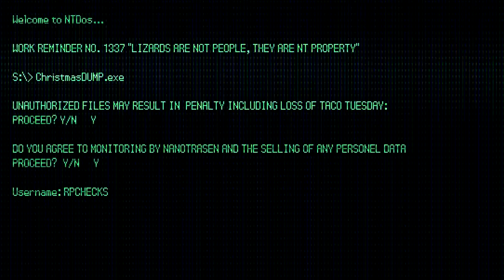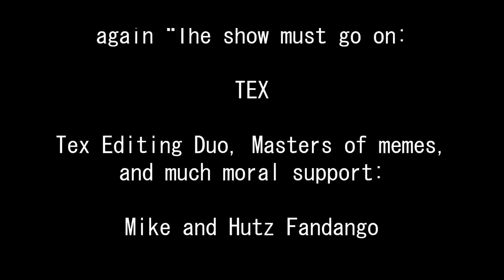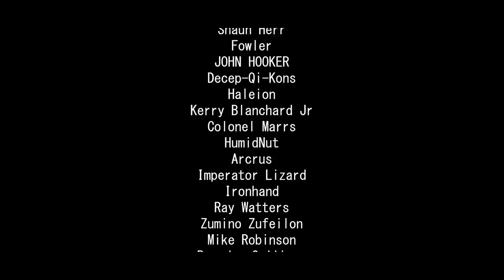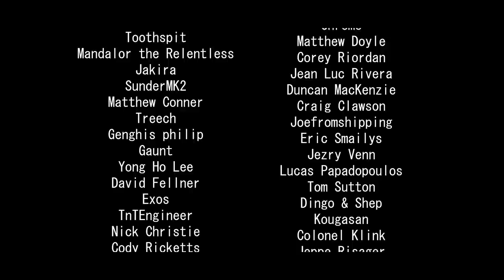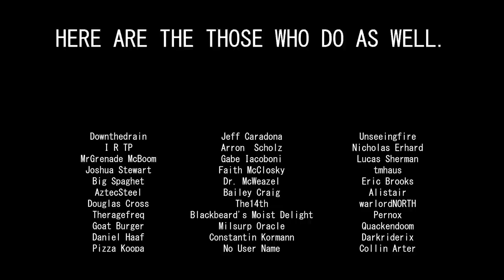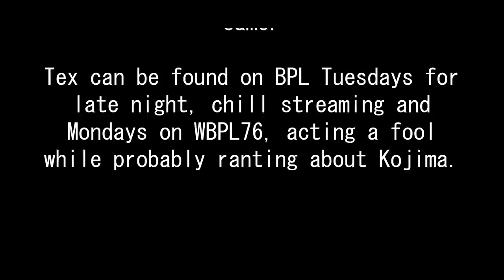THE LEGITIMATE CARGO BOAT (PULSAR THE LOST COLONY) - [ WELCOME TO CHRISTMAS DUMP 2022]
and

WBPL-76 (For the community by the community. Not a pet project and not my wallet. It's my people doing what they do best, shitposting with love)

MUSICIANS: Note – if you guys repost their music, ask them first. Don't be dicks. People put a lot of heart into this stuff.

OR

PODCAST – THE BPL PODCAST CAN BE FOUND HERE.

OR just Google Black Pants Legion Podcast.